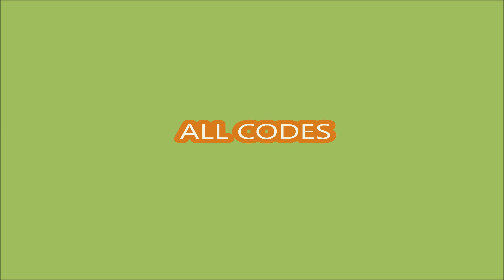*ALL CODES May 22, 2024* Jump Simulator ROBLOX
Jump Simulator